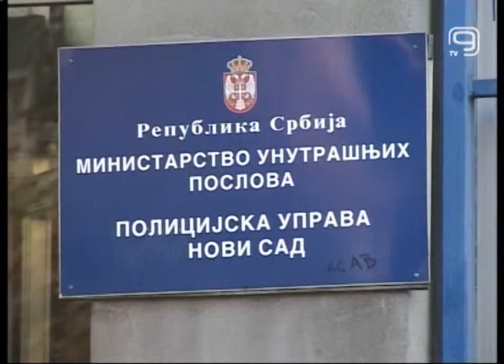TV KANAL 9, NOVI SAD: Uhapšen zbog zloupotrebe položaja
U nastavku akcije na otkrivanju zloupotreba u postupcima raspolaganja robom Republičke direkcije za robne rezerve, pripadnici Ministarstva unutrašnjih poslova u Novom Sadu, uhapsili su odgovorno lice.